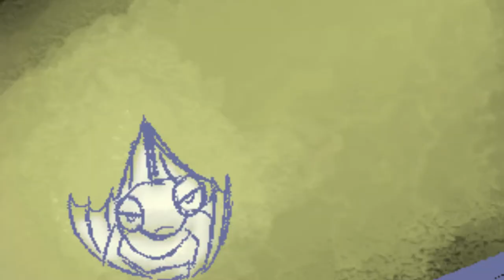Pick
The Hidden Library of Atlantis is the largest deposit of knowledge in either this or the human realm, which some say stretches across the entire ocean floor. Its archives are made up of a vast variety of spells, confidential information, original, in-tainted myths, maps to every crevice of the world, detailed information about the underworld, stories of revival that can bring back extinct myths, and so much more the mind cannot process alone. As a result, very few know the great library exists. Still fewer have permission to borrow books; since nobody's allowed in, only Atlantis Librarians are allowed to gather requested tomes, provided through encrypted lists.

All this to avoid a repeat of the great disaster on-land that cost them an entire wing open to the mortal world. Never again.